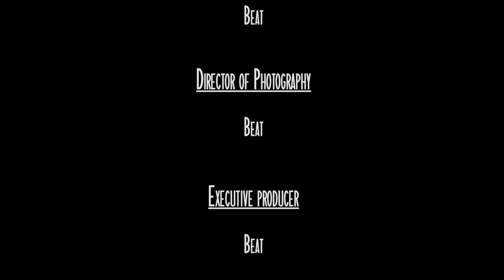Diving Keepsake dive site on Klein Bonaire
Located on the south east corner of Klein Bonaire this great dive site is a home for a variety of corals and fish. some of them you'll see in the video.

Some years ago the reef suffered from a natural occurring landslide. ripping a deep hole of about 12m wide in to the structure. apart from that devastated zone the hard and soft corals are in pristine condition and reef life is flourishing.

This is truly a hidden gem under the dive sites around Klein Bonaire.

Wondering what equipment I used to produce this video? Have a look here:

Fish ID Caribbean:

Fish ID Caribbean:

Fish ID Caribbean:

Fish ID Pacific:

Fish ID Reef: